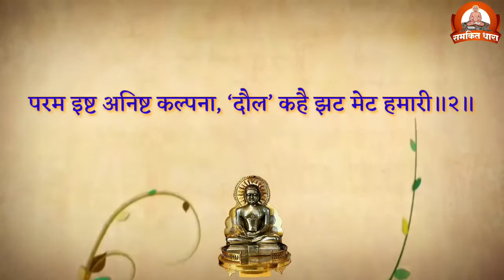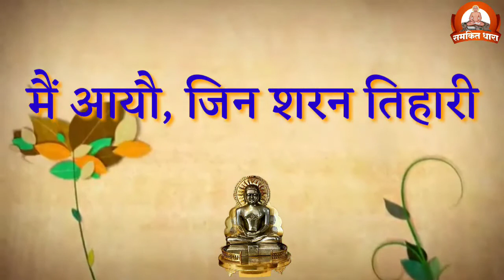श्री देव भक्ति ॥ पं.दौलतराम जी ॥ मैं आयो जिन शरन तिहारी ॥ 03JUNE 2021THU